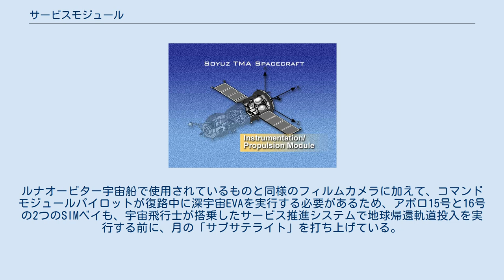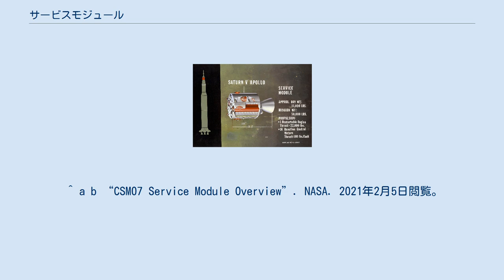サービスモジュール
サターンVのサービスモジュール構成の断面図 ソユーズ宇宙船の計装/推進モジュールの図 サービスモジュール（さーびすもじゅーる、また、設備モジュールまたは機器区画とも呼ばれる、英語: service module）は、構成要素である有人宇宙カプセル宇宙船操作に使用支援システムの様々なを含む。
通常、無人の宇宙船であるサービスモジュールは、電気システム、環境制御、推進剤タンクなどのミッションのための重要なサブシステムと消耗品等の輸送に使用される。
サービスモジュールは、ミッション完了時に投棄され、通常は大気圏再突入時に燃え尽きてしまう。
 ソユーズ宇宙船サービスモジュールを表すロシア語のフレーズは、「機器-アセンブリコンパートメント」と直接的に翻訳されることがある。
これは、ロケットエンジン、それらの推進剤タンク、および生命維持タンク（「アセンブリ」と訳されるドイツのアグリガットから）とは別の圧力チャンバー（機器）にガイダンスおよびその他のコンピューターシステムを配置するという設計上の特徴に由来する 。
ロシアは、主にモジュール式宇宙ステーション（ズヴェズダサービスモジュール）に関して「モジュール」（модуль）という用語を使用する。
 宇宙船のアーキテクチャとシステム設計に応じて、一般的なサービスモジュールには通常次のものが含まれる 。
 これは「ベースライン」サービスモジュールに使用されるが、サービスモジュールは追加機能のために変更することもできる。
例としてジェミニ9号の機器モジュールがあり、これは、米空軍が開発した宇宙飛行士操縦ユニットを搭載するように変更されたもので、ユージン・サーナン宇宙飛行士によってテストされましたが、宇宙服が過熱してバイザーが曇ったためにキャンセルされている。
 最良の例として、最後の3つのアポロミッションでは、Jシリーズのサービスモジュールに、月周回軌道で写真やその他の読み取りを行う科学機器モジュール（SIM）ベイが含まれていた。
ルナオービター宇宙船で使用されているものと同様のフィルムカメラに加えて、コマンドモジュールパイロットが復路中に深宇宙EVAを実行する必要があるため、アポロ15号と16号の2つのSIMベイも、宇宙飛行士が搭乗したサービス推進システムで地球帰還軌道投入を実行する前に、月の「サブサテライト」を打ち上げている。
 サービスモジュールの概念のユニークな居住可能なバリエーションは、ソビエトTKS輸送供給宇宙船のために開発された機能貨物ブロック。
サービスモジュールの全機能に加えて、強力な加圧貨物ベイとドッキングポートを備えていた。
これは、再突入カプセルの前面にある従来の場所とは対照的に、TKSの場合は、代わりに軌道を外すスラスターを備えた独自のダウンスケールサービスモジュールが装備されていた。
これにより、FGBは宇宙ステーションの延長としてドッキングしたままにすることができる。
 ^ a b “CSM07 Service Module Overview”. NASA. 2021年2月5日閲覧。
 ^ “Explore the Exploration Vehicle” (英語). NASA (2013年6月6日). 2021年2月6日閲覧。
 この記述には、アメリカ合衆国内でパブリックドメインとなっている記述を含む。